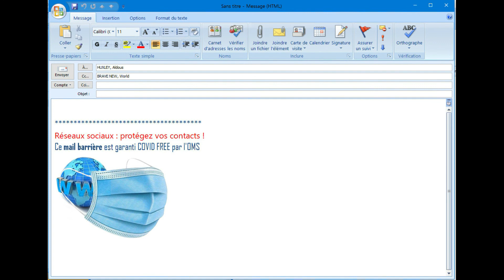RIONZUNPEU Ep 2 - Barrières